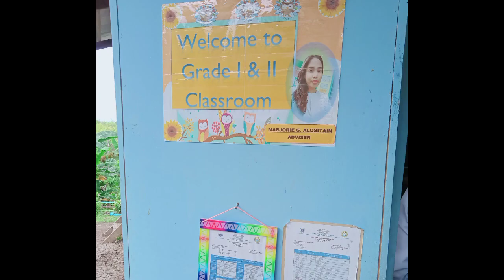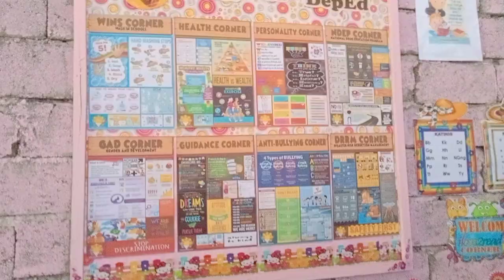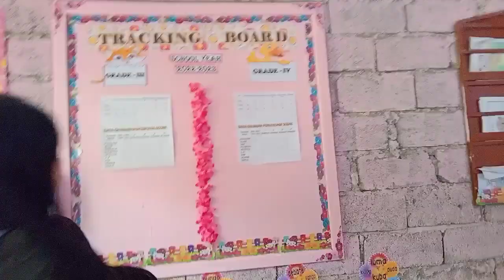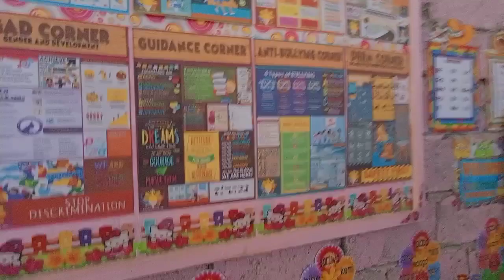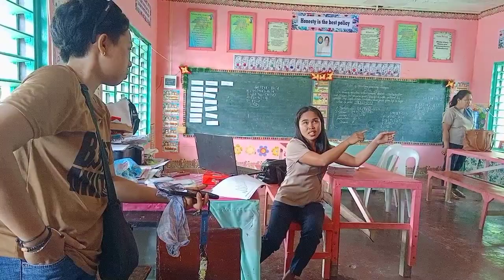Visiting Multigrade class @Tahontong Elementary School 🏫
The 10+1 Good students ☺️